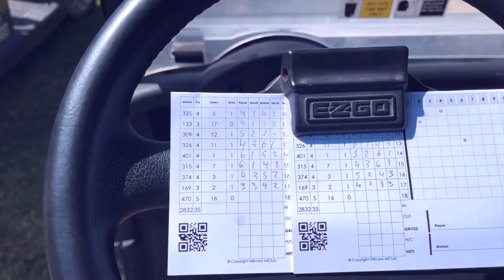COWBOYS GOLF VLOG - WHO WINS?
Welcome back to another episode of the vlog!

Thank you everybody for showing love to the channel I really appreciate it and hope you enjoy the content. Next stop 50K LFG!!!

On today's vlog I go golfing with the boys. We play stabelford and the winner takes all?

Who you got? Leave a comment who you think wins and who's team you're on!

The Chad Townsend Show

YouTube Clips:  @thechadtownsendshowclips

CT